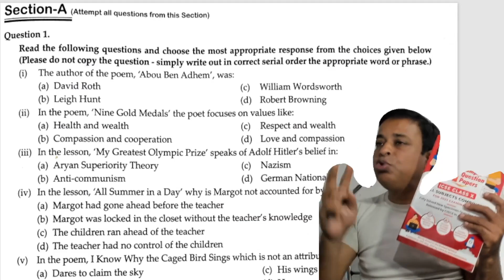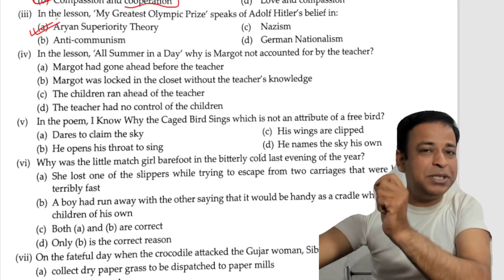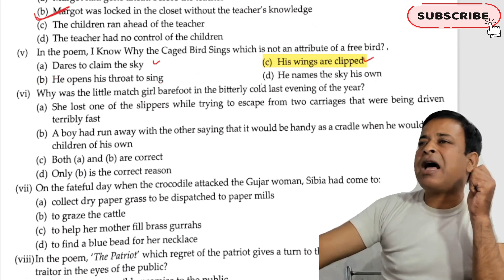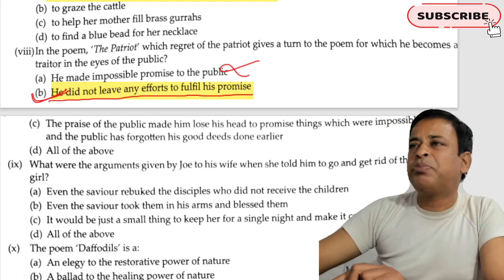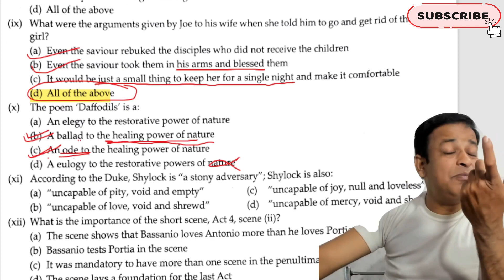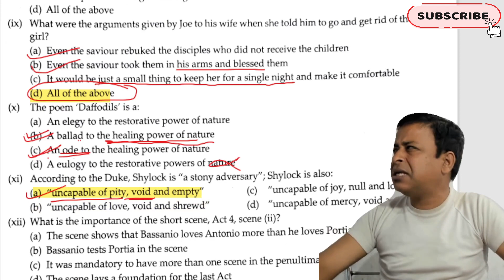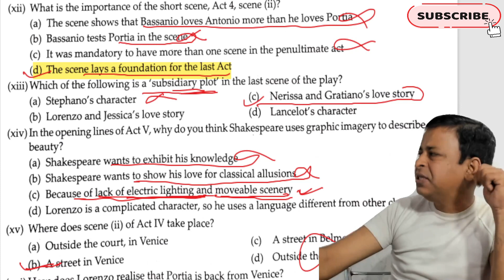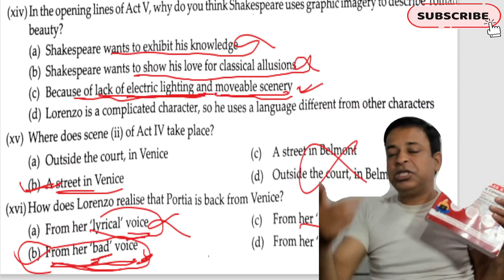ICSE 2023 English LITERATURE | Score 16/16 MCQs Marks in English Paper-2 in ICSE 2023 Board Exams I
ICSE  2023 English LITERATURE | Score 16/16 MCQs Marks in English Paper-2 in ICSE 2023 Board Exams I -  Why are Marks Cut or Awarded now as per CISCE Rules I What to Do & What Not | 100% Textbook Answers Accepted |

cisce latest circular
Icse 2022
Cisce latest news
Icse news
icse news

online classes
Icse class 10
Icse Semester-1